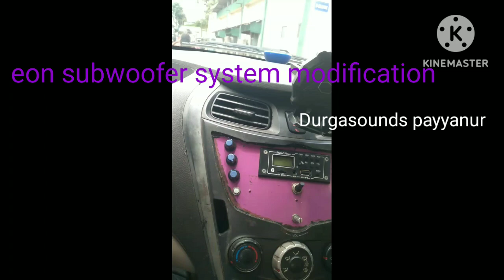eon subwoofer system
4chanel amplifier TDA 7388
for vocal
subwoofer dainty 12inch subwoofer